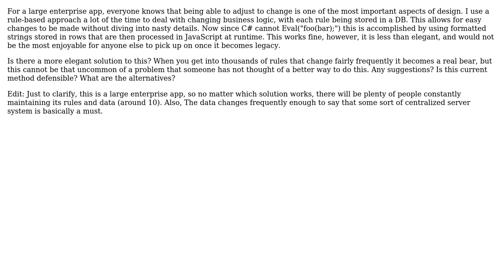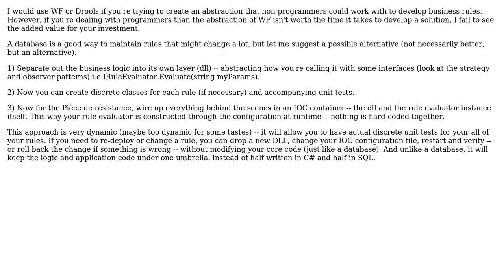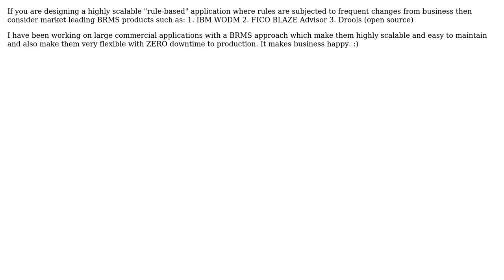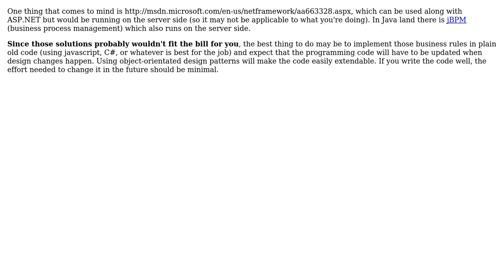Software Engineering: Highly scalable and dynamic "rule-based" applications? (6 Solutions!!)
Software Engineering: Highly scalable and dynamic "rule-based" applications?

With thanks & praise to God, and with thanks to the many people who have made this project possible! | Content (except music & images) licensed under CC BY-SA | Music | Images & others | With thanks to user Watson user softveda user Morgan Herlocker user Jon Onstott user Jeremy user Gaurav user Bill user Akif Patel - BRMS and the Stack Exchange Network Trademarks are property of their respective owners. You are responsible for your own actions.